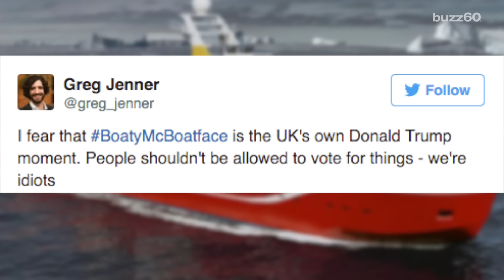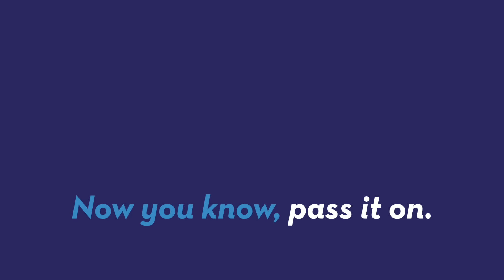Man apologizes for "Boaty McBoatface" suggestion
The NERC decided to let the people decide the name of a $300 million dollar boat. The internet responded with resounding support for James Hand's suggestion, 'Boaty McBoatface'. Hand has since apologized. Keri Lumm (@thekerilumm) reports.